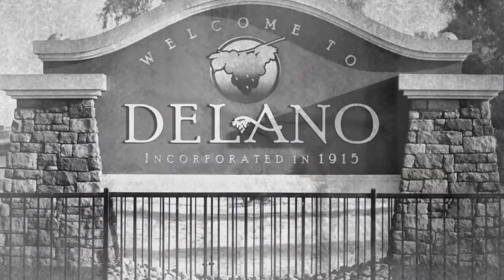Dan Guerrero dicusses Chavez's impact